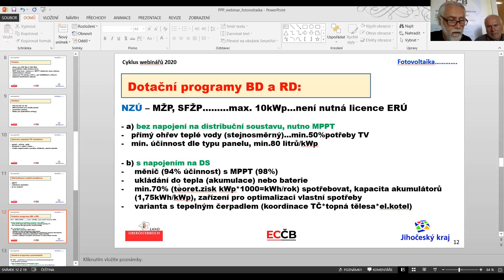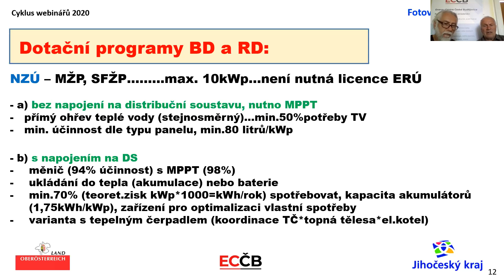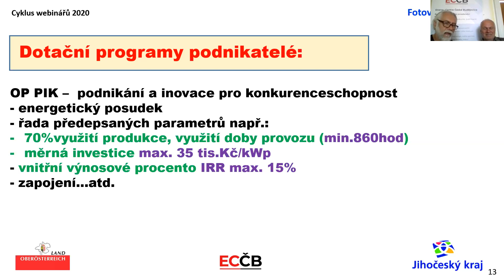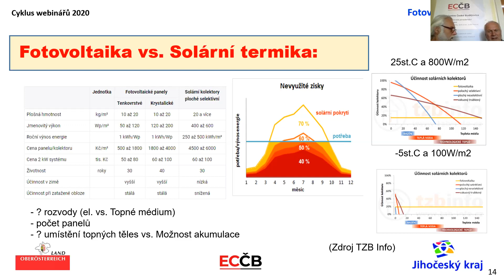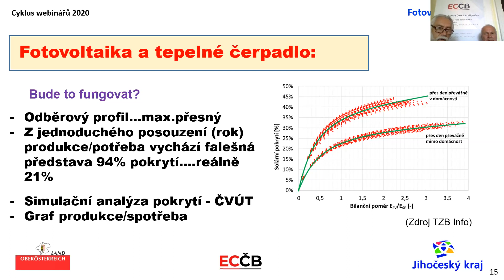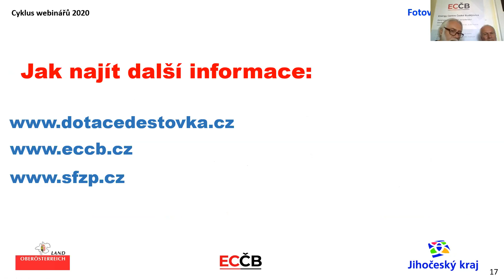Fotovoltaika – jak na to - 2. část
Webinář 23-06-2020 pod vedením Mgr. Čtveráčka a Ing. Šťastného

Zdarma a nezávisle Vám poskytneme konzultace, poradenství, technická opatření a řešení i pomoc při získání dotace.